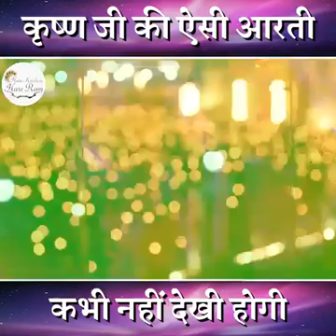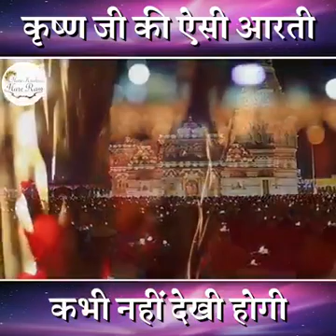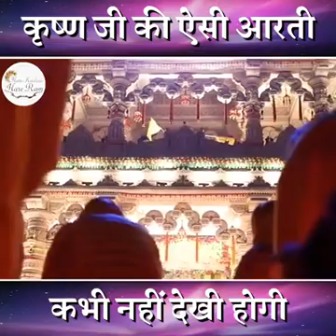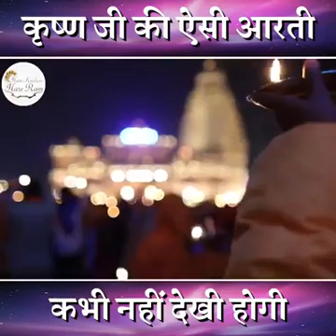July 9, 2020(3)